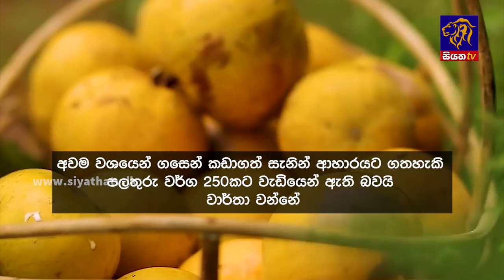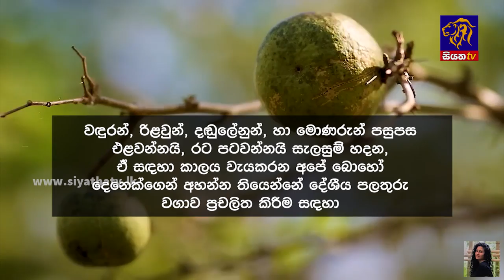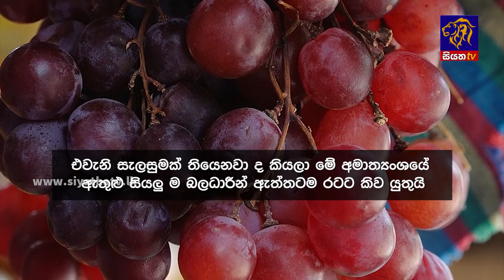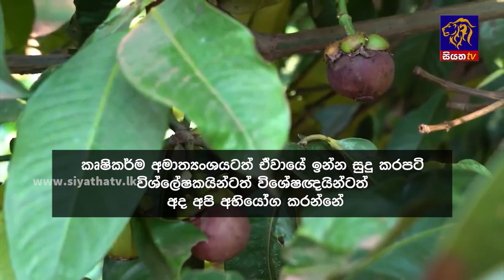දේශීය වගාවන් ප්‍රචලිත කිරීමට අරන් තියෙන ප්‍රායෝගික සැලසුම් රටට කියන්න - The Challenge | Siyatha News